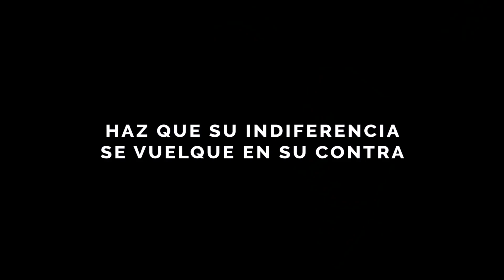HAZ QUE SU INDIFERENCIA SE VUELVA EN SU CONTRA